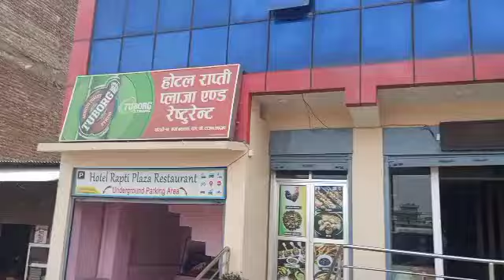बिबाहलाई कसरी आषिसित बनाउने ? how to strong will be marriage